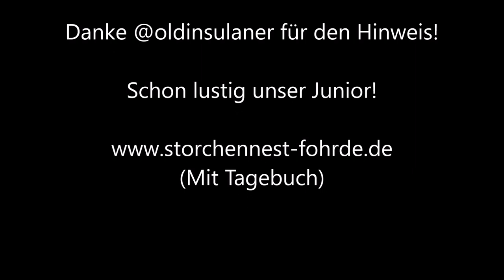Junior räumte am Abend auf! 30.06.20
Junior versucht am Abend das Nest aufzuräumen! Danke @oldinsulaner
für den Hinweis! » Mehr Infos zu den Storchennestern in Fohrde und den Live Kameras findet ihr